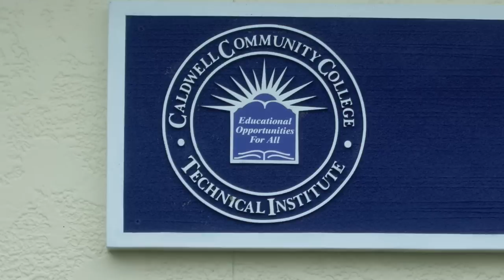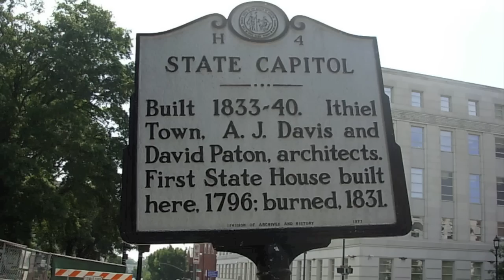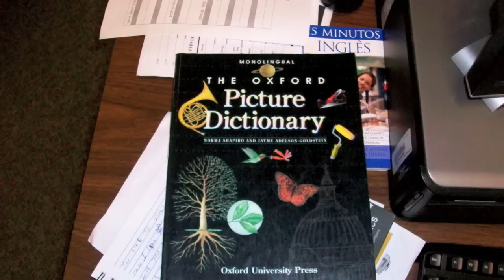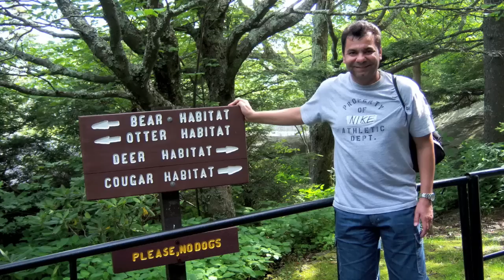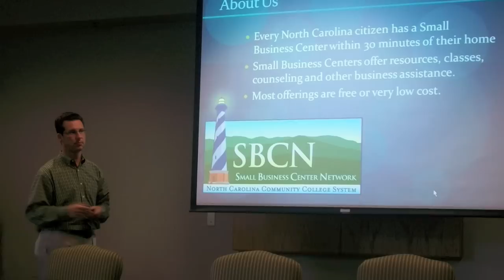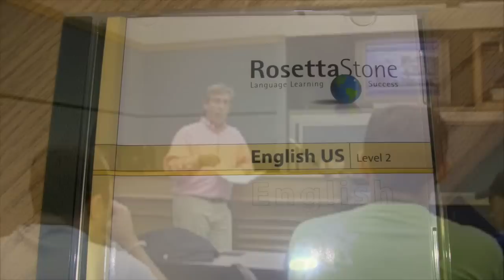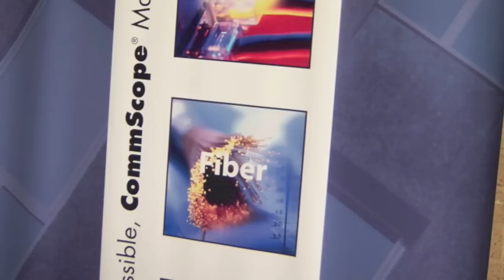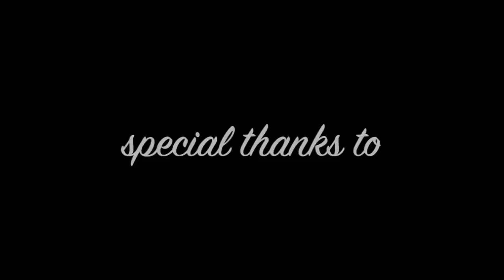CCC&TI and FIT, Summer '09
ESL classes and IT workshops at Caldwell Community College and Technical Institute, for students of the Faculdade Impacta Tecnologia - FIT / Brazil.